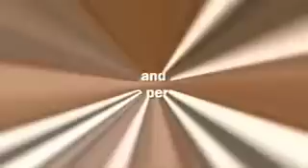Sound Effects - DO YOU NEED A SOUND FOR YOUR PHONE?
Record a sound effect for your phone our play to make them laugh...

WOULD YOU LIKE to GET IN THE MOVIES?